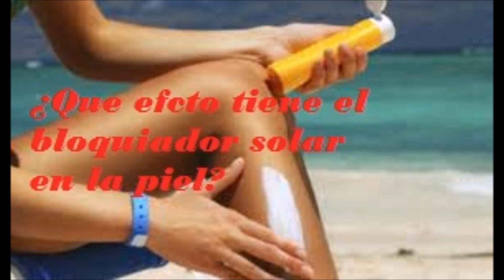¿Que efcto tiene el bloquiador solar en la piel ?-Salud para la gente de mi tierra